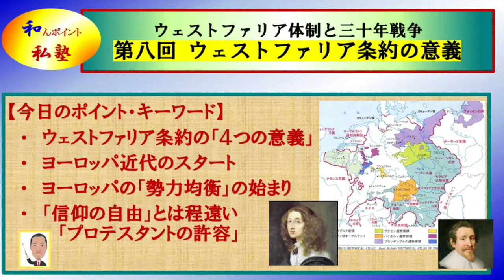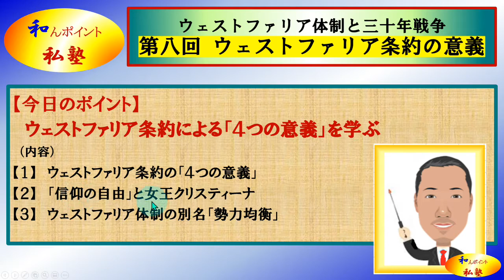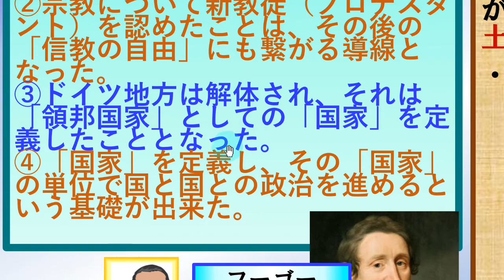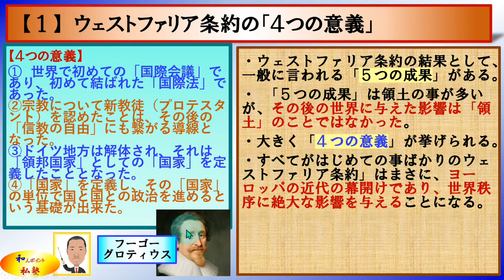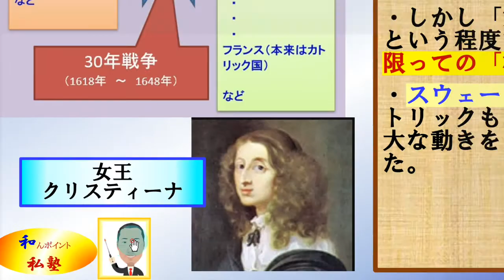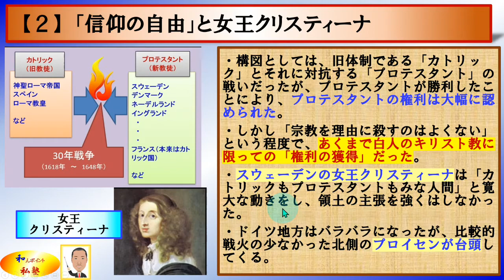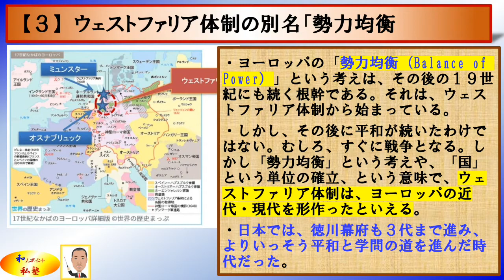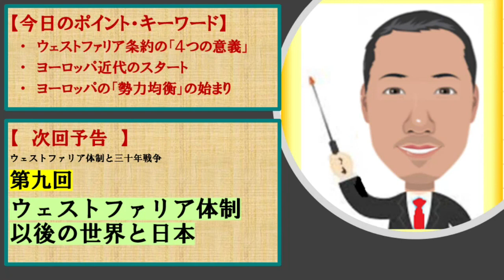(江戸3-8) ウェストファリア体制の本質を考える！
シリーズでお届けする「三十年戦争とウェストファリア体制」の第８弾です。

ウェストファリア条約はいろいろな事が決まりました。「ヨーロッパ近代のスタート」と言われるウェストファリア体制の本質はなんだったのか、「４つの意義」として見ていきます。

楽しく勉強の一助になれば幸いです。是非、お付き合いください。